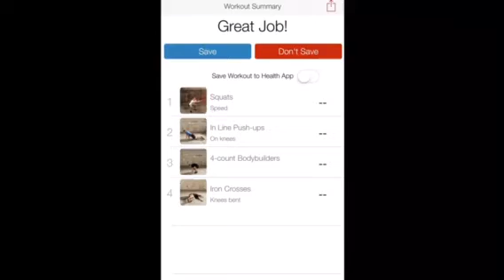On the road workout!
If the hotel gym sucks or I don’t have time... I use a Bodyweight app and luggage for my 20min HIIT workout. I also use a great music app called Rock my Run!